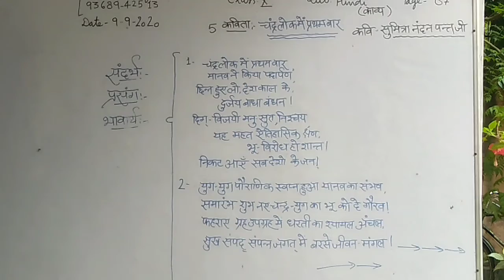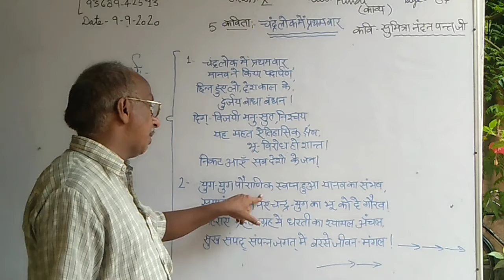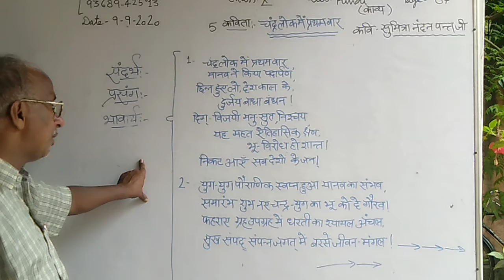class 10 Hindi Page 87 poetry